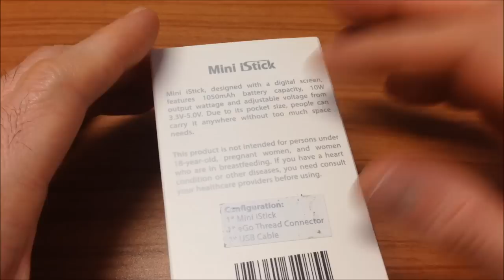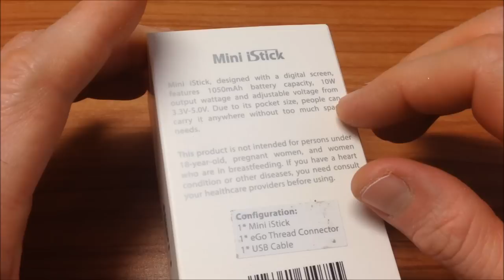MINI iSticK 10W REVIEW